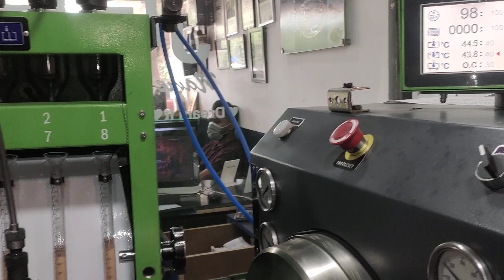ZEXEL 8 CYLINDER PUMP TESTING